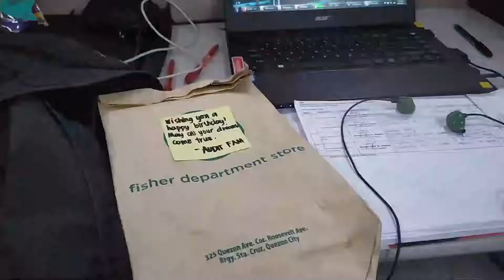BaaBaaTea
Baa Baa Tea

Jayson, Camille & Jihan